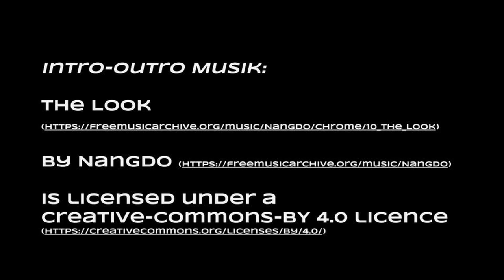Schaffen 1-on-1 Gespräche Vertrauen im Onboarding Prozess?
In dieser Episode Nummer 20 sprechen Flo und Bence über ein aktuelles 1-on-1 Gespräch mit einem neuen Mitarbeiter. Was waren dabei die Erfahrungen und gibt es noch Punkte wie man Wertschätzung, Vertrauen und Teamgeist besser stärken kann?

Kapitel:
00:00 Intro
00:29 1-on-1 Gespräche über Erwartungen, obwohl nicht Führungskraft
02:50 Verantwortung als Mitarbeiter übernehmen, weil es sonst keiner macht
08:42 Wertschätzung speziell neuen Mitarbeitern gegenüber
16:27 Basis schaffen um Kritik offen aussprechen zu können
17:42 Probleme nicht ansprechen ist auch keine Lösung
30:50 Extreme Ownership im Onboarding Prozess
33:38 Wachsen durch Vertrauen
35:06 Wie bringe ich Teamgefüge in den Arbeitsalltag?
38:14 Teambuilding durch spontanes Beisammensein

Erwähnte Bücher, Podcasts etc.:
Jocko Willink - Extreme Ownership